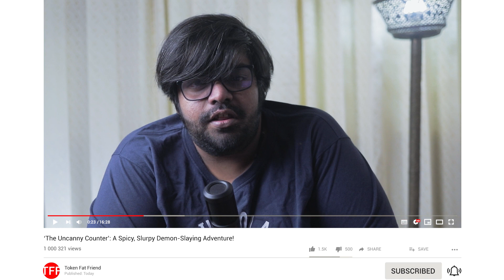'The Uncanny Counter' A Spicy, Slurpy Demon Slaying Adventure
Hey there, fellow drama enthusiasts! Join me on a thrilling journey into the heart of "The Uncanny Counter," a K-drama like no other! We're diving headfirst into a world where a noodle joint transforms into a supernatural battleground.

 Get to know Mun, just an ordinary guy with the extraordinary ability to see ghosts, as he dishes out justice alongside noodles. We'll explore heart-pounding action, sidesplitting comedy, and heartwarming redemption stories.

 I'll serve up all the spicy details, including both the exhilarating moments and the not-so-noodlelicious parts. Don't miss out on this binge-worthy adventure!